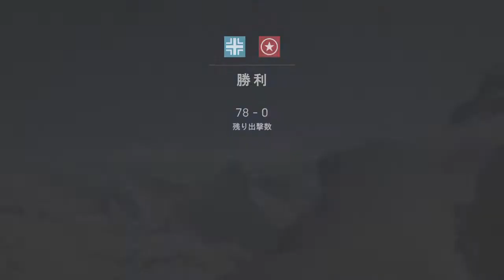Battlefield™ V_20190614024719